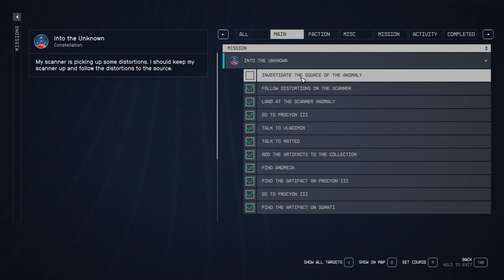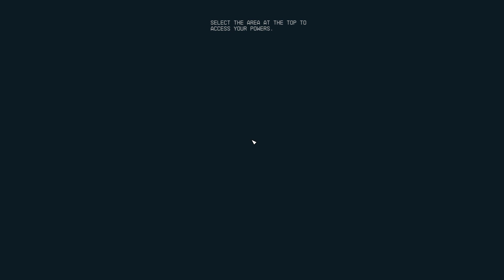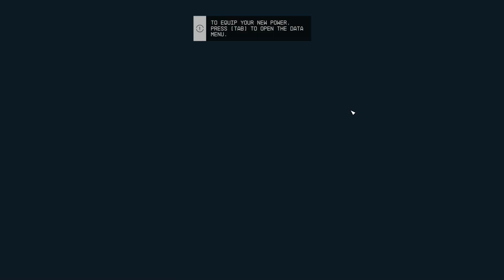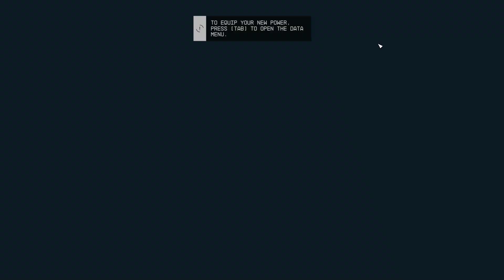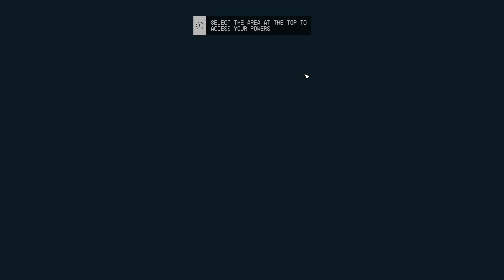Starfield | Ep. 11 Investigating the Anomaly